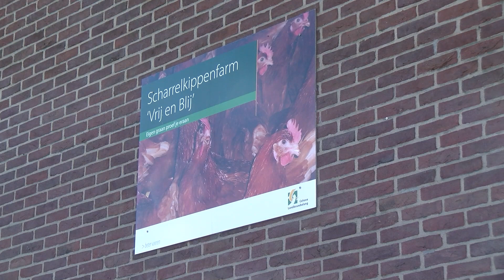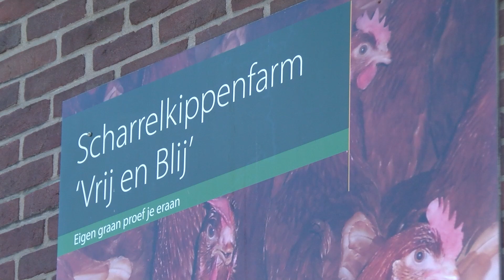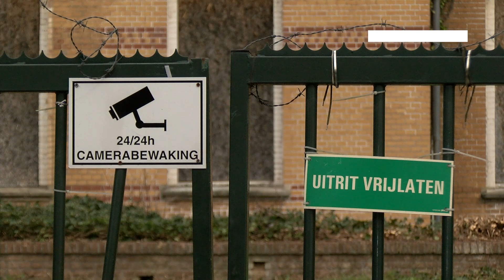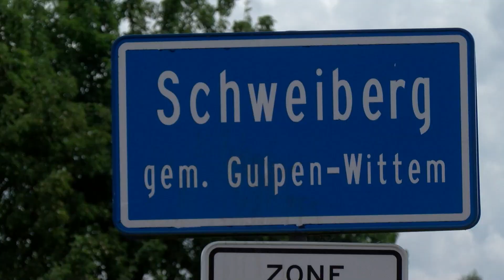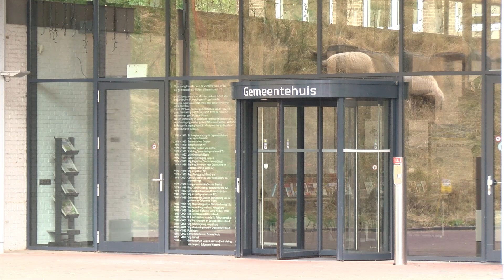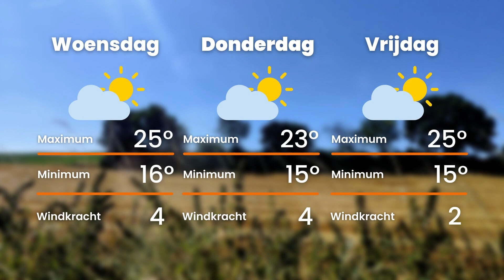Heuvelland Nieuws: Boerderij in de verkoop en rechtszaak Boslust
De kippenboerderij in Reijmerstok gaat in de verkoop en de rechtszaak rondom Klooster Boslust in Valkenburg is gestart. Dit en meer in het Heuvelland Nieuws van dinsdag 11 juli 2023.